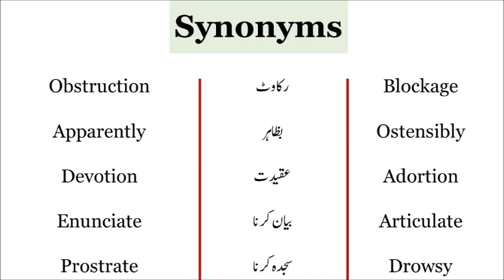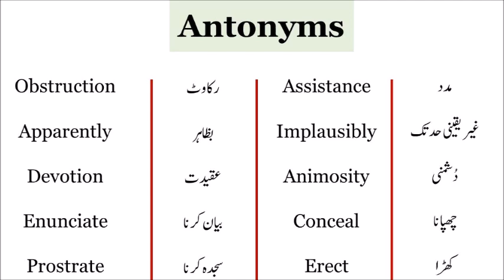synonyms and antonyms in english part 6 | Knowledge Ocean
In this lecture, we will teach you some important english  synonyms & antonyms with urdu meaning.